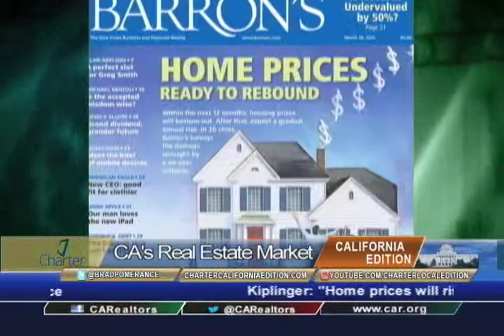CCE 411 IRW Selma Hepp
California Edition Host Brad Pomerance interviews CA Ass’n of Realtors Senior Economist Selma Hepp about the housing market in California.